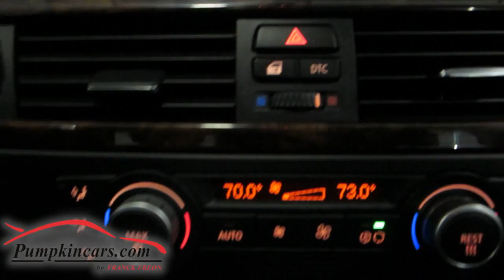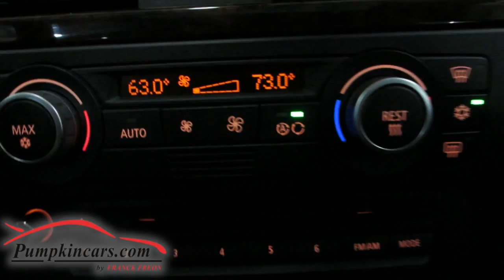2009 BMW 328i X Drive Navigation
NAVIGATION, ALL WHEEL DRIVE, COLD WEATHER PACKAGE **  CLEAN VEHICLE HISTORY REPORT ** OWNER'S MANUAL ** 1 MONTH/1,000 MILE WARRANTY ** Graphite Exterior with Black LEATHER Interior ** Bluetooth, DVD System, CD Player, USB + AUX, BMW Assist, Dual HEATED Power Seats with Memory and Lumbar Support, Auto Dimming Mirror, Garage Door Opener, Moon Roof, 16" Alloy Wheels ** 6-Cyl, 3.0 Liter Engine, Hill Descent Control, Traction Control, Stability Control, Power Mirrors, Power Locks, Power Windows, and more!